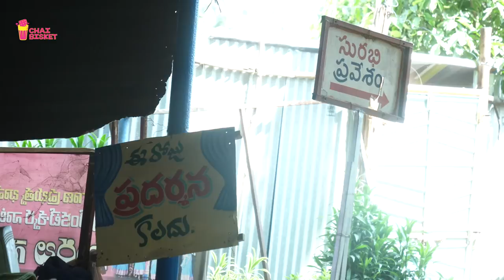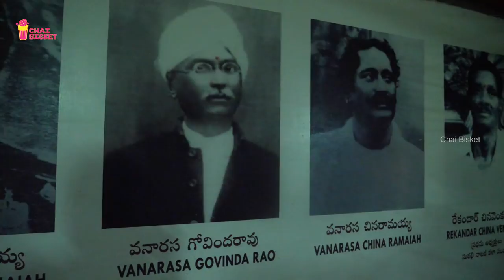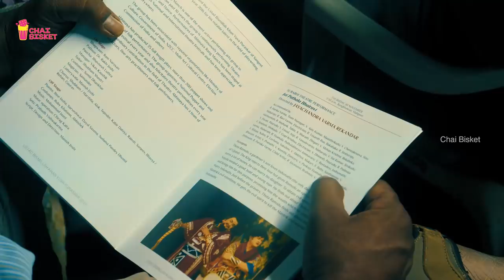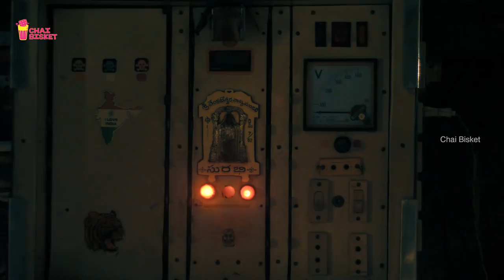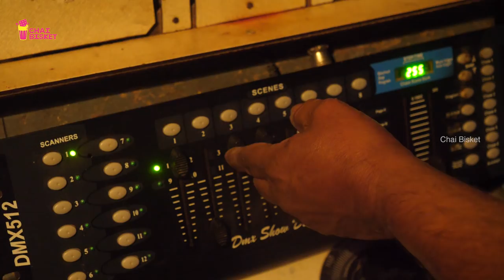Surabhi - Memories Of Pride And Pain | Chai Bisket | Drama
When was the last time you saw a magical visual treat live with your eyes? Don’t remember? Surabhi Natya Mandali creates that magical experiences for the audience on every Saturday and Sunday in Nampally Public Garden, Hyderabad for rupees 30, irrespective of their living conditions and struggles. Surabhi Natya Mandali is run by a single family of 65 members working hard to keep the drama alive and they have been doing it for 132 years. They aren’t seeking for your sympathy or apathy, but all they need is some encouragement to prolong their history of pride and pain.

You can donate them for their effort which would give a small of hope of not letting the art form or drama die in vain.

Narration -
Dr. Padma Sri Rekandar Nageswar Rao

Crew
Directed by Abhimanyu
Shot by Varshan Raj
Edited by Kodati Pavan Kalyan

Music (Thanks for individual artists who uploaded music for free)

(The music used in this video is under creative common license)

Hyson - All Who are weary

Kai Engel - Mercy
Publisher-

Blue Dot Sessions - Invernen
Publisher-

Blue Dot Sessions - Cicle Ariel
Publisher-

Morning Walk - Lee Rosevere
Publisher-

All Will See - Hyson
Publisher-

Blue Dot Sessions - Paper Feather
Publisher -